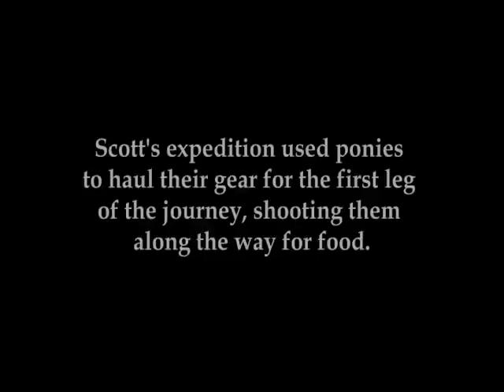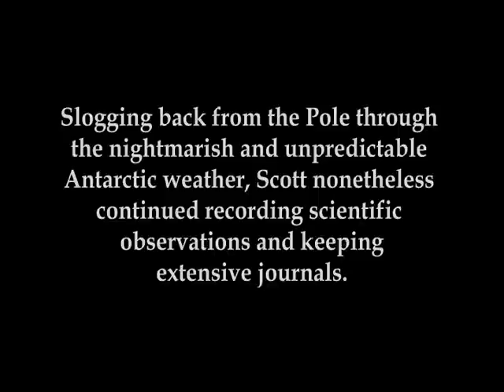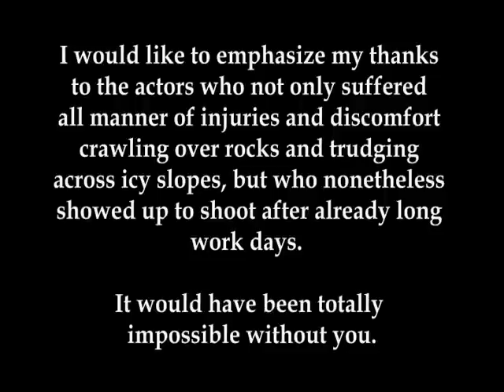The Strange and Terrible Fate of Sir Robert Scott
Shot at Mcmurdo Station, Antarctica:

In 1912 , Englishman Sir Robert Scott set out for the South Pole using Siberian Ponies to haul his gear. As the ponies weakened, the courageous explorer devoured them one by one to meet the nutritional requirements of his historic goal. Unfortunately he was beaten to the Pole by the dastardly Norwegian explorer, Roald Amundsen. Scott, out of ponies and nearly defenseless against the relentless and indifferent Antarctic weather, died a miserable death in the middle of nowhere.